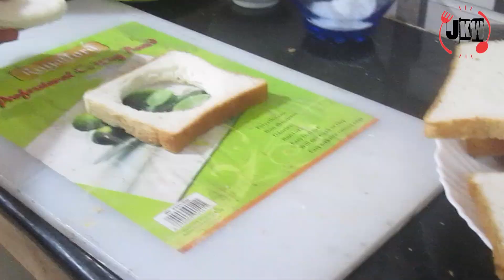ബ്രെഡ് ഓംലറ്റ് ഇങ്ങനെ 3 type / Bread omelette recipe 3 type of recipes in malayalam|JKW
Hi friends
   W‎elcome to JISHNU'S KITCHEN WORLD Family

 those who likes that channel please support
Cooking or cookery is the art, science, and craft of using heat to prepare
food for consumption. Cooking techniques and ingredients vary widely across
the world, from grilling food over an open fire to using electric stoves, to
baking in various types of ovens, reflecting unique environmental, economic,
and cultural traditions and trends.

*In short:Cooking is a process to make food ready to eat by heating it.
Cooking can kill bacteria that may be in the food.*
So in this channel at jishnu's kitchen world,we are feauturing cooking and
food vlogs in INDIA and nearby countries soon.

our JKW team is located in Pathanamthitta District of kerela,India.
We would like to bring our cooking and food vlogs through this channel - JKW

bell icon.